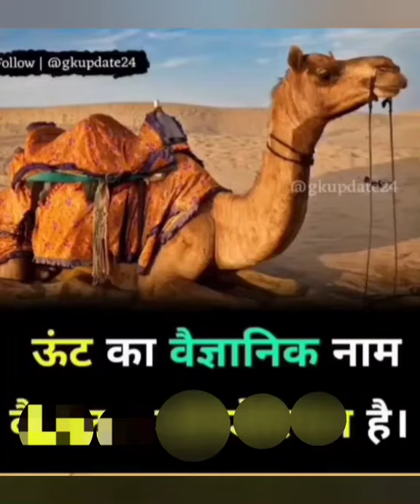Scientific name of camel [Camelus Dromedarius]